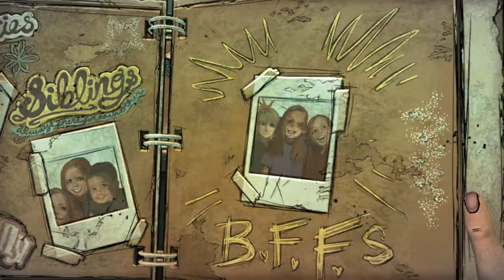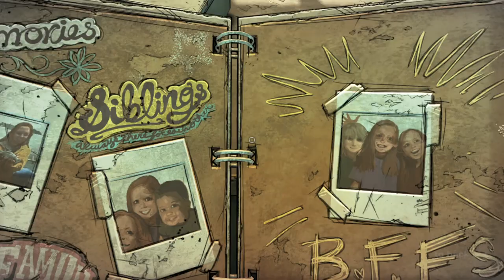The Walking Dead The Final Season Could anyone tell me how to escape from this room?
Emotional, Gut-Wrenching Story - See Clementine’s journey through to the end. As she builds a new life, you will have to grapple with new types of choices and live with the consequences as AJ looks on, learning from your every move.
    More Control, More Tension - A new over-the-shoulder camera system, greater freedom to explore detailed environments, and scenes of unscripted combat capture the fear of living in a world overrun by the undead. All this creates the most engaging The Walking Dead game yet.
    Striking New Visual Style - The all-new Graphic Black art style rips the ink from the pages of the Eisner Award-winning comic book series and brings the world of The Walking Dead to life like never before.
    Includes access to all 4 episodes.